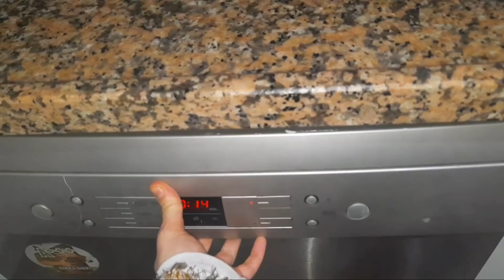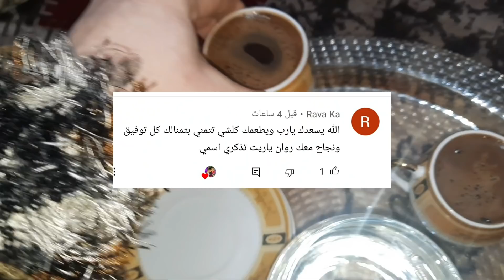رحت عند سلفتي جبت حماتي لاعندي وحترت شو اطبخ اطيب بامه ع طريقت حماتي